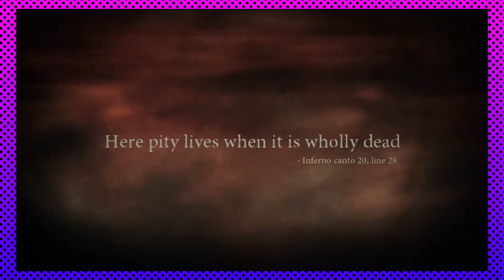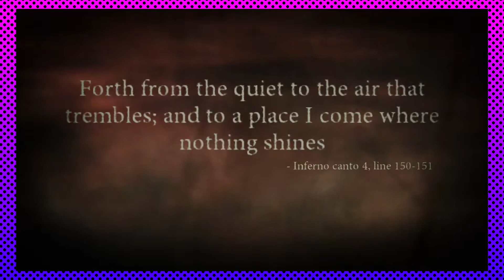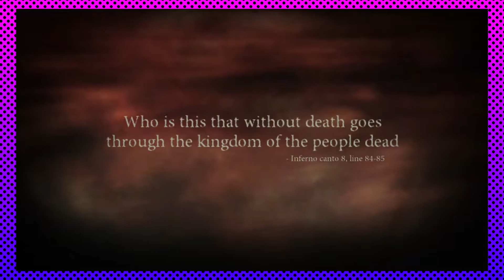Sins of the Father: Dante's Inferno [XSS] - Part 3 | Novakast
- Rob:
        •@Rob_NovakastYT [Twitter]
        •@Novakast [TikTok]
    - MJ:
        •Professor_MJ [Twitch]
        •@ProfessorMJ_ [Twitter]
    - Magi:
        •Magikarpgosplash [Twitch & YouTube]
        •@MagikarpgoSP [Twitter]
    - Aden:
        •Phayn [YouTube]
        •PhaynIngmar [Twitch]
        •@PhaynIngmar [Twitter]
    - Sage:
        •@DeathTheSage [Twitter]
    - Ronnie:
        •Casino Cell01 [YouTube]
        •CasinoCell001 [Twitch]
        •@CCell01 [Twitter]